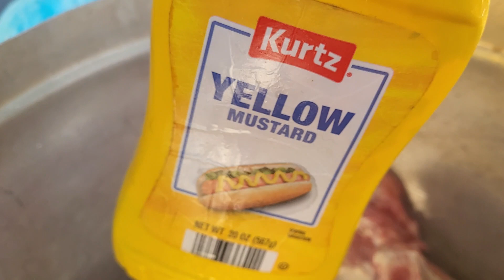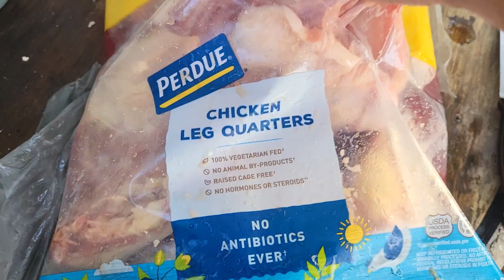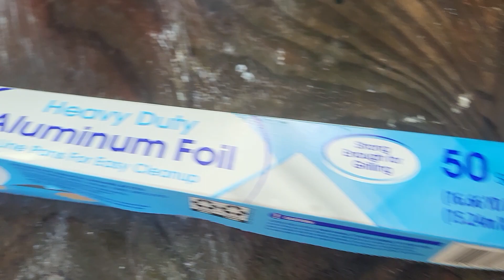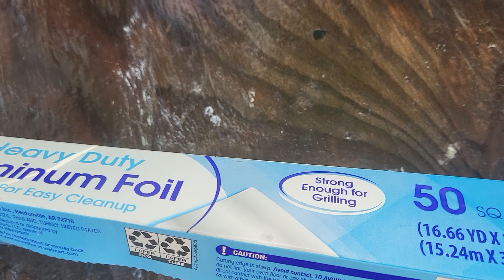Carne azada a nuestro estilo.. mientras seguimos pintando y limpiando nuestra casa.